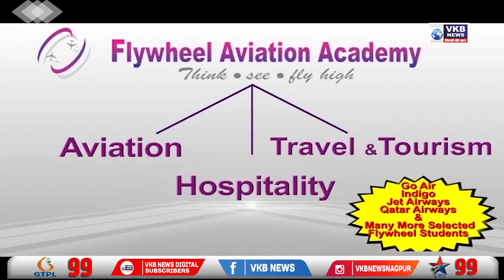ज्याचे जैसे कर्म, तसेच फळे ईश्वर देतो - गजानन काळे